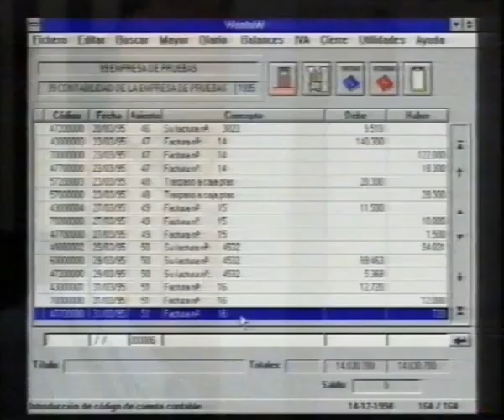WontaW para Windows (anuncio TV, 1994)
Anuncio del software de contabilidad WontaW en 1994.